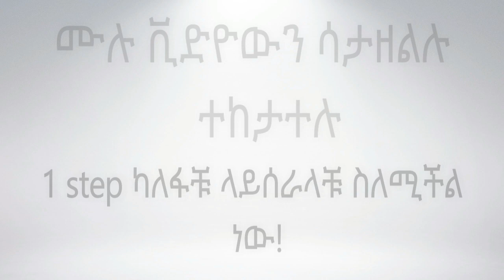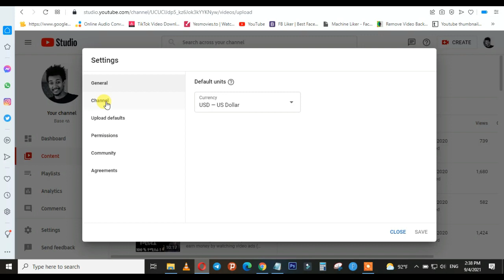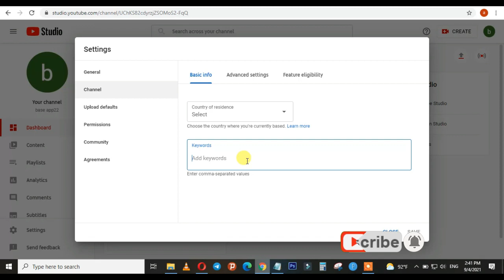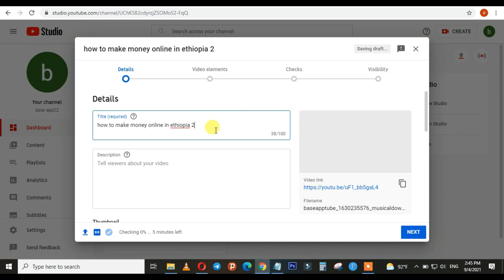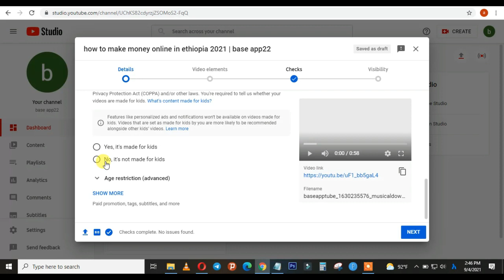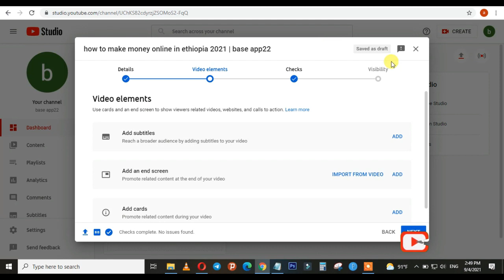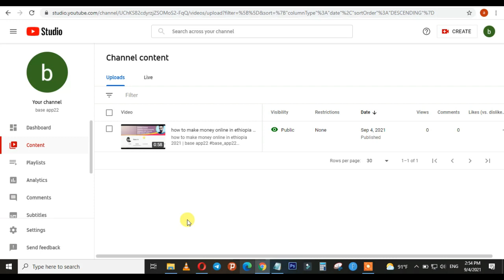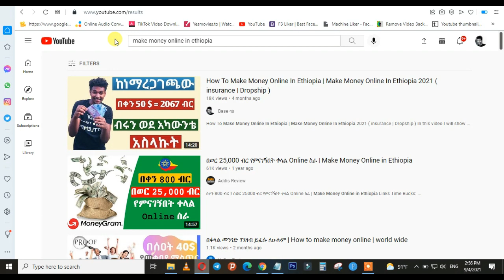1000 ዩቱብ ሰብስክራይብ በቶሎ ለማግኘት እና ዩቱብ ቻናላችን በቶሎ እንዲገኝ | How To Get YouTube Subscribers In Ethiopia 2021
1000 ዩቱብ ሰብስክራይብ በቶሎ ለማግኘት እና ዩቱብ ቻናላችን በቶሎ እንዲገኝ | How To Get YouTube Subscribers In Ethiopia 2021

In this video i will show you how to get youtube subscribers in ethiopia 2021 and how to fix youtube channel not showing up in search with live proof. Please watchful video and have fun!.